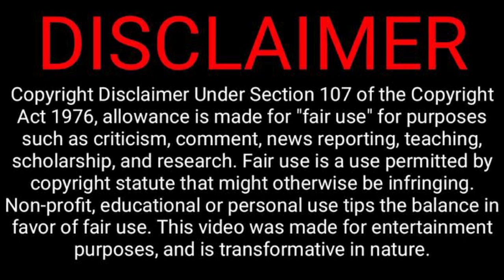🇰🇷 SHE TOOK US TO CHURCH!!! SoHyang 소향 - "LEAN ON ME" 불후의 명곡 (Michael Bolton) | REACTIONS | TrendsTV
If you are "new" into my channel (TrendsTV), please don't forget to click "SUBSCRIBE", "LIKE" & "SHARE" buttons and hit the NOTIFICATION BELL for you to get notified for my new uploads.

Sincerely,
TrendsTV REACTIONS